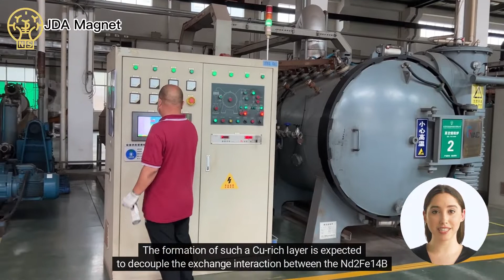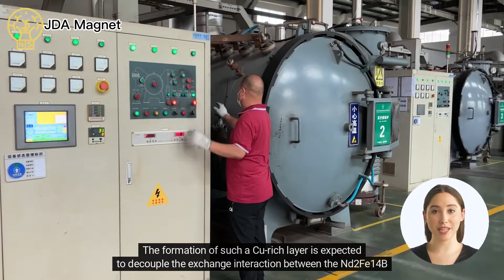Manufacturing Process for Sintered Neodymium Magnets#Step5 Sintering and Heat Treatment Process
The green compacts are then densified by sintering in a vacuum at a temperature over 1000°C. Post-sintering heat treatment in a vacuum at about 600°C is also necessary to enhance the coercivity of the magnet.

Sintering will solidify the magnets. Careful control of the sintering temperature, sintering time, and oxygen content is crucial to the development of the properties of the final magnets.

The influence of sintering temperature on the densification of NdFeB magnets

The sintering temperature has to be high enough to allow the grain boundary phase to liquefy, but not too high, since the grain growth is easily activated at high temperatures. The optimal sintering temperature varies slightly with the composition of the magnet.

Post-sintering heat treatment (also called the annealing stage) enhances the coercivity by forming a continuous thin Nd-rich grain boundary phase with a thin Cu-enriched layer along with the Nd-rich/Nd2Fe14B interface. The formation of such a Cu-rich layer is expected to decouple the exchange interaction between the Nd2Fe14B hard magnetic grains and thereby increase the coercivity.

The influence of sintering time on the densification of NdFeB magnets

The sintering dwell time will affect grain growth. Ideally, small grains of Nd2Fe14B surrounded by the Nd-rich phase is required to achieve good magnetic properties. Hence, the dwell time needs to be sufficient to achieve density, any further holding will result in grain growth.

The influence of oxygen content on the densification of NdFeB magnets

Increases in oxygen content can increase the possibility of the formation of Nd2O3 resulting in a reduction in density. If the oxygen content is too low abnormal grain growth can occur, both the density and grain size influence the magnetic properties.